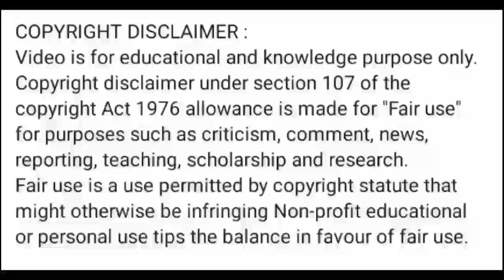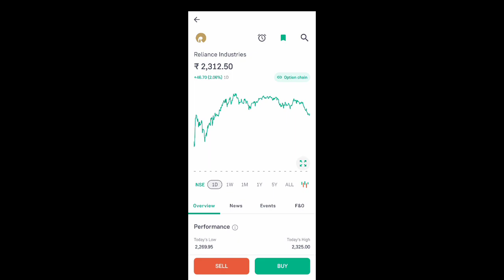reliance industries share price today l reliance industries share news today l reliance industries